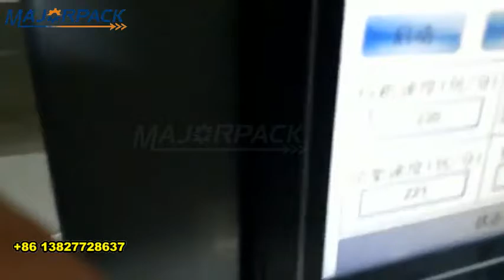Sunflower seeds in caramel feeding and Packaging machine Majorpack 坚果棒理料线